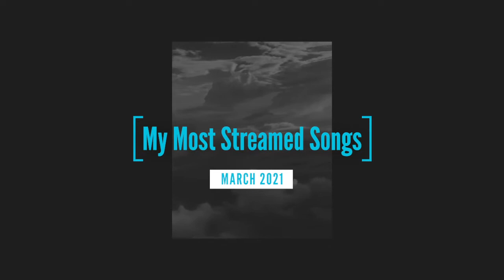Top Underrated Rap Songs (March 2021)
Here is the list of my top 10 most-streamed songs from the month of March!